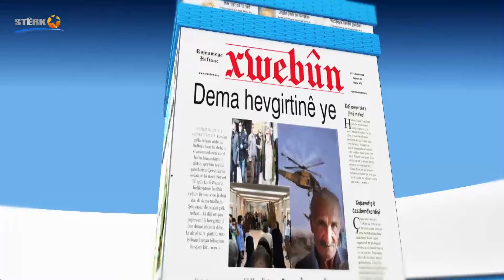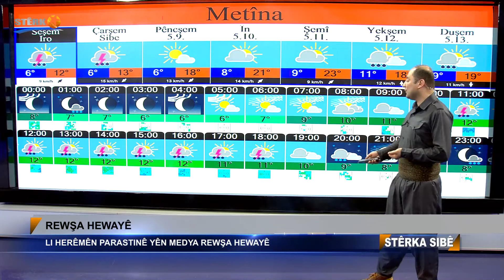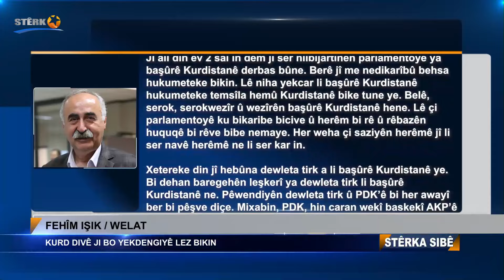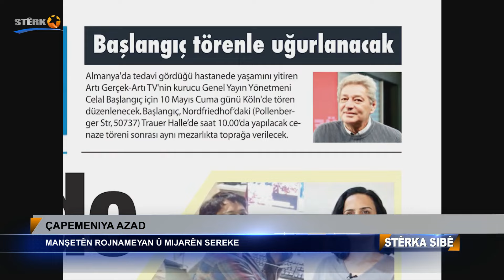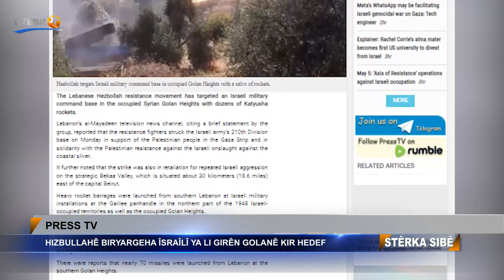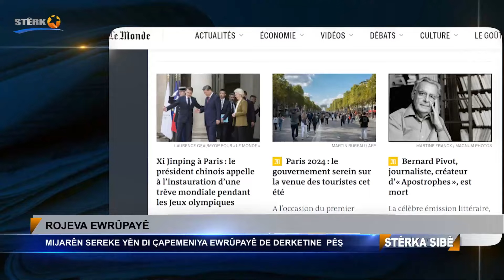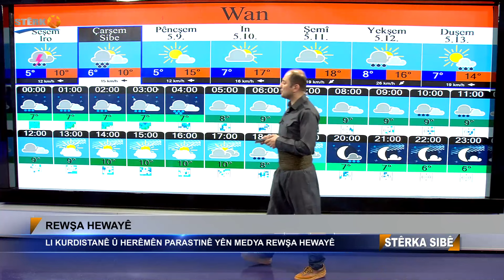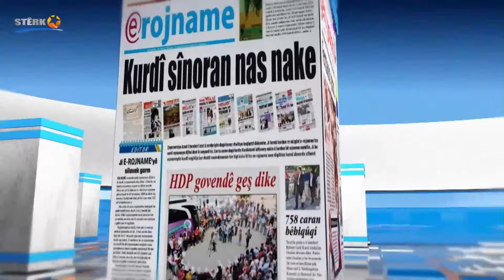Stêrka Sibê - 07.05.2024